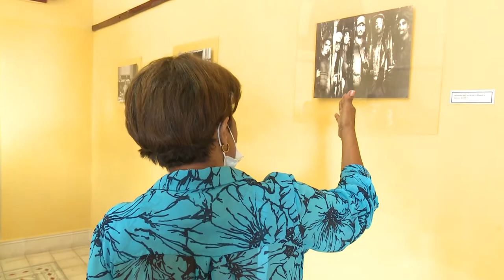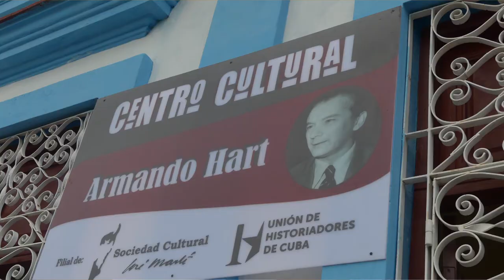Ofrecen UNHIC y Sociedad Cultural José Martí, opciones diversas al publico para la etapa veraniega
La Unión Nacional de Historiadores de Cuba  y la Sociedad Cultural José Martí juntan empeños en la provincia de Granma para brindar a público diversas  y valederas opciones durante la etapa veraniega. Entre ellas destaca la expo Fidelidad Infinita